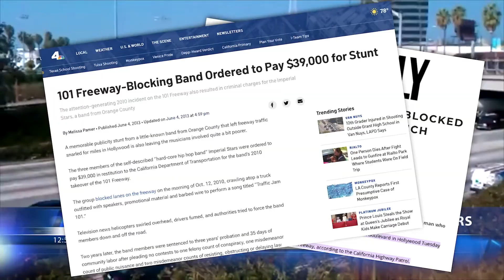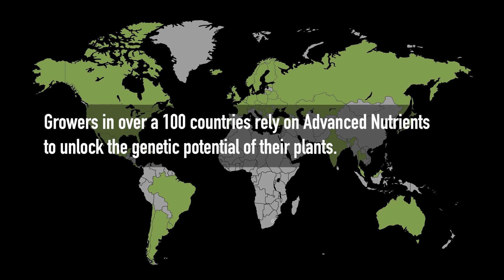Shabaka Shakur, the founder of WeSmoke Inc.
WESMOKE INC, IS A SOCIAL MEDIA NETWORKING APPLICATION AND WEBSITE.